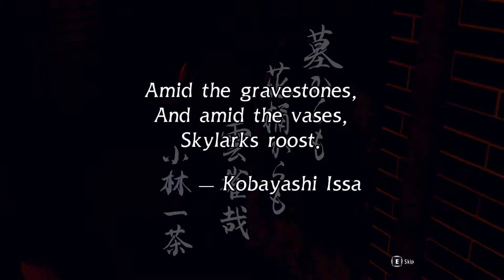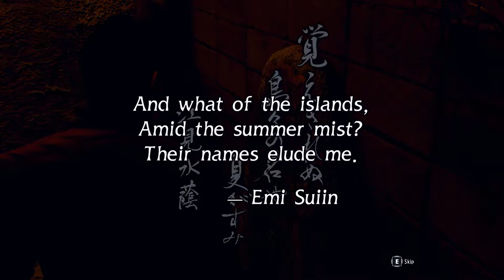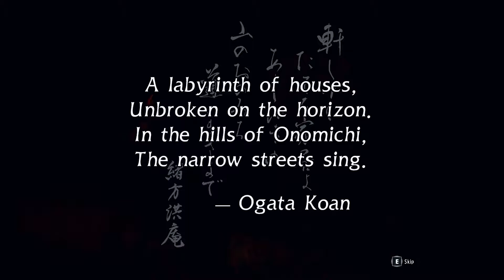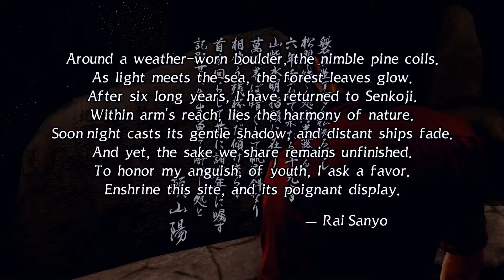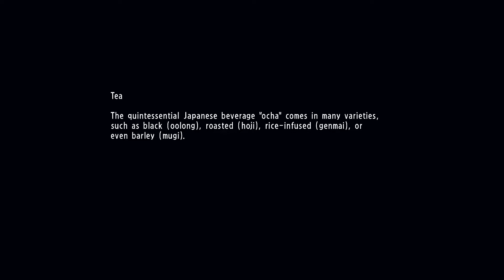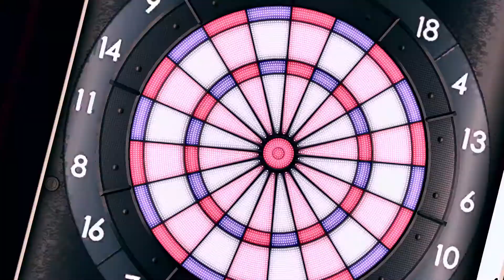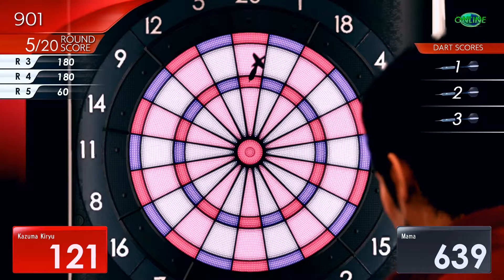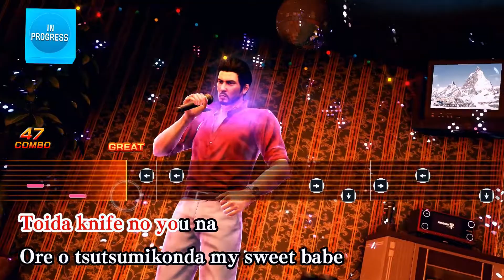Yakuza 6: The Song of Life PC Gameplay Part-28 (No Commentary)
Yakuza 6 is an action-adventure game set in an open world environment and played from a third-person perspective. It is similar to that of other Yakuza titles with exploration mixed with arcade style beat 'em up combat with ragdoll physics. Yakuza 6 was the first game in the series to use the new Dragon Engine game engine (later used in Yakuza Kiwami 2 and the spin-off Judgement), which overhauls the presentation and combat mechanics compared to past games. It also features an advanced variant of Yakuza 5's Dragon Spirit Mode, called Extreme Heat Mode, where Kiryu becomes resistant to knockback as long as his Heat remains, and his combo finishers can turn into Heat actions that take out immense amounts of health. Additionally, as is also later used in Yakuza Kiwami 2, the game categorizes experience into different types and the player can grant themselves various upgrades by using experience of the correct type; experience may also be raised by eating at restaurants, though doing this raises the hunger gauge which limits how much food the player can eat and reduces itself with time.